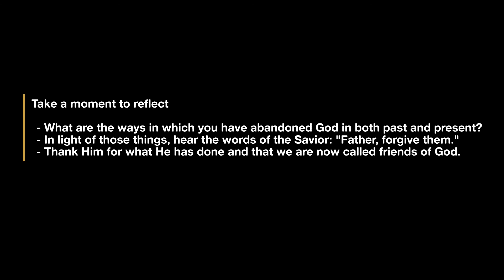Good Friday Service - 2020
We remember 24 hours that would forever change the world. Jesus' last supper, his time in a dark garden, an arrest, and a painful crucifixion for us. Thank you for worshiping with us.